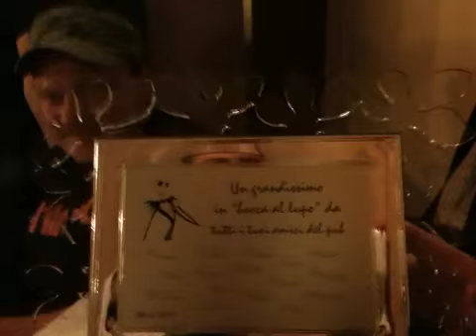Serata per Manuela che se ne va a stare a Pescara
Ciao manuuuuu!! ;)